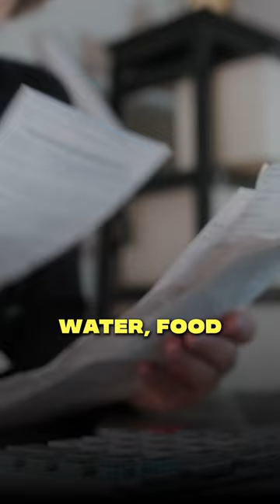Business Finance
Your personal finance has to be separted from your business finance.